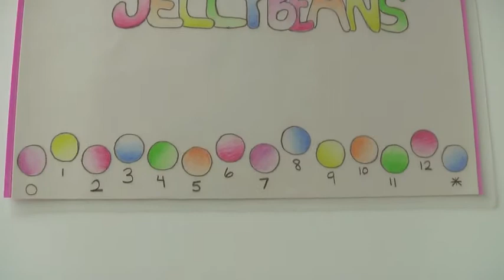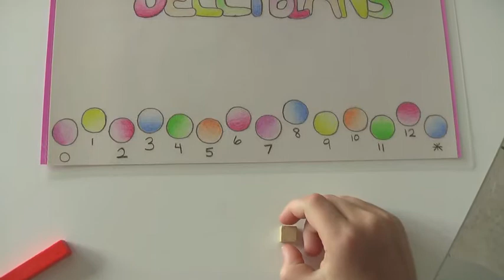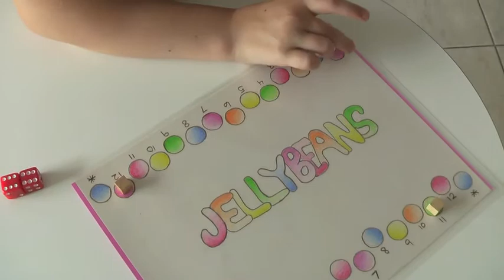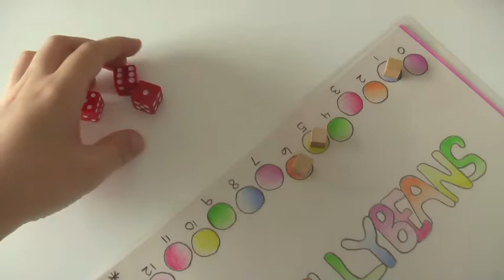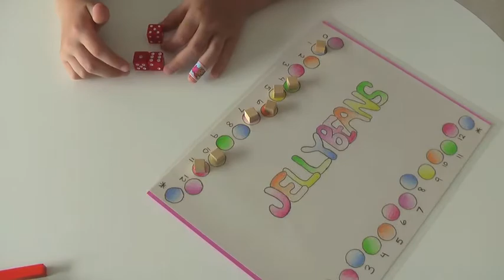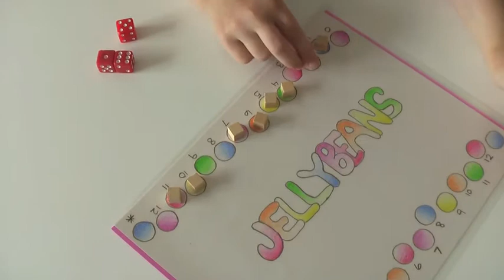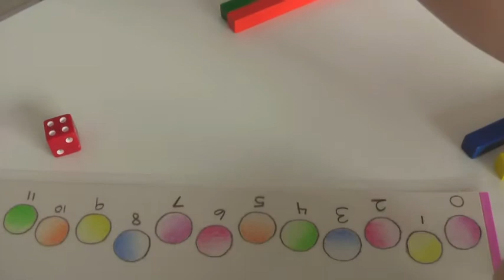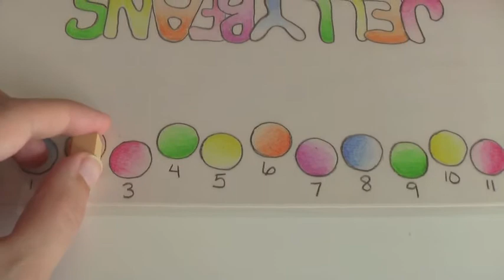Jelly Beans Game – Free Math Tutoring Video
The game idea in this free math tutoring video comes from MugginsMath.com. I made my own board, but the wood boards they sell are very nice quality!

It’s a great game for kids in Preschool or Kindergarten who are first learning addition and subtraction, or for kids who are further along to practice number manipulation and problem solving. It can also be played as a solitaire game, if desired!

Adding Cuisenaire Rods to the game makes it more suitable for visual and kinesthetic learners as well as those who struggle with dyscalculia.

Visit EducationUnboxed.com for more free math videos!